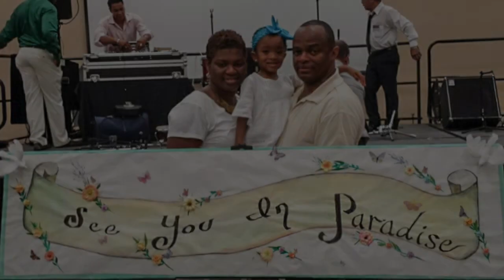Tribute to Mark Washington